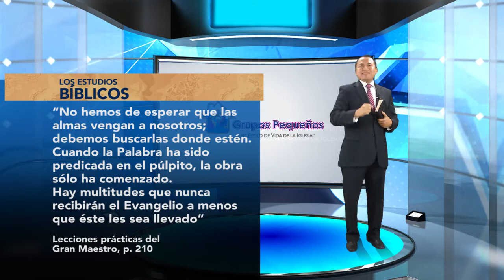Capsula 05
Ministerio personal
Grupos Pequeños 2015